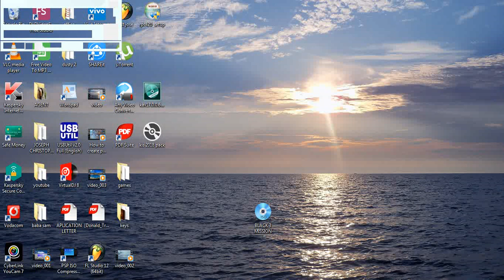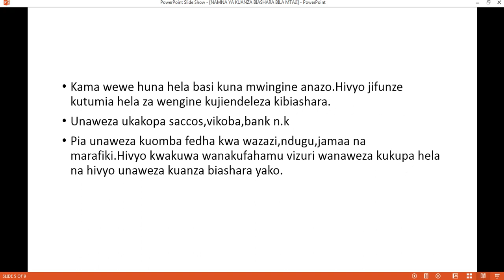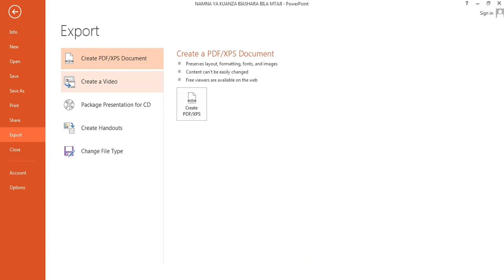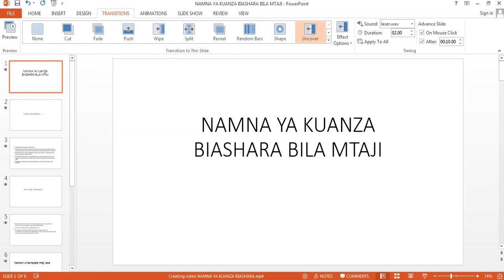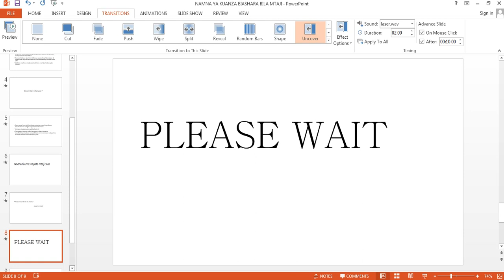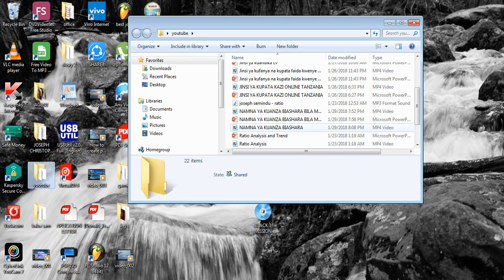how to create video presentation by using microsoft power point 2013